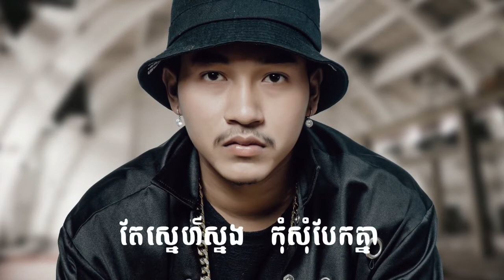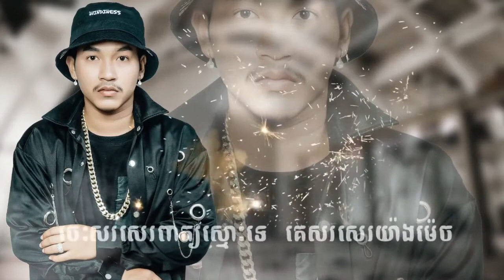បែកអូនដូចខាំគ្រាប់បែក - នាយ ចឺម | Bek Oun Douch Kham Kreab Bek - Neay Jerm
បែកអូនដូចខាំគ្រាប់បែក - ចឺម | Bek Oun Douch Kham Kreab Bek - Neay Jerm,

YouTube Chanel Mac Khmer:
Khemarak sereymun,
khem,
preab sovath,
sinn sisamouth,
sin sisamot,
sin sisamoth,
sin sisamouth,
ros sereysothea,
ros serey sothea,
noy vanneth,
hem sivon,
meas soksophea,
sok pisey, toch sreynech,
song senghon,
keo sarath,
sokun nisa,
aok sokunkanha,
oak sokunkanha,
houy meas,
pen ron,
Khmer boxing,
Ctn,
ctn comedy,
ctn peakmi,
ctn joke,
ctn funny,
abc news,
sambok khmom,
my tv,
apsara tv,
apsara news,
bayon tv,
international tv,
cnn,
anilmal video,
Sambok khmom,
rfa,
rfi,
voa,
fm 102,
fm 105,
Peakmi,
peakmy,
kroeun,
kreun,
krem,
koy,
kroch,
kroc,
knhong,
chem,
neay peakmi,
neay peakmy,
neay kroeun,
neay kreun,
peakmi comedy,
ctn peakmi comedy,
peakmi funny,
peakmi week,
peakmi joke,
nila, Khem veasna,
hun sen,
sam rainsy,
kem sokha,
kem ley,
kem lei,
sok toch,
thy sovantha,
cnrp,
cpp,
ldp,
cchr,
leaque for democracy party,
cambodia technology,
cambo report,
sabay,
camtoptec,
sambok it,
it city,
barcam,
international technology,
phonearena,
gsmarena,
androidauthority,
smartphone,
computer,
cnn,
cnet,
the techno buffalo,
the verge,
Cambodia problem,
land issue,
kroeun song,
iphone 6,
apple,
sony,
Samsung,
ctn comedy,
song 2015,
song 2016,
song 2017,
song 2018,
bong pouy,
bong poy,
khmer happy new year song,
peakmi song,